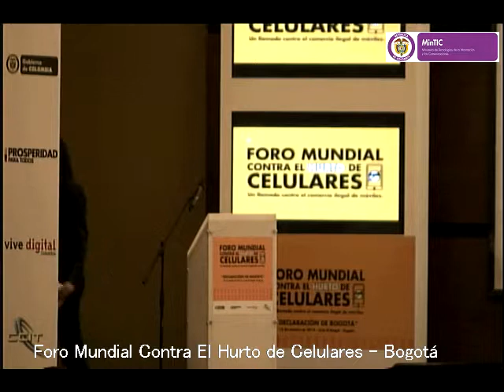Foro Mundial Contra el Hurto de Celulares, Diego Molano Ministro TIC